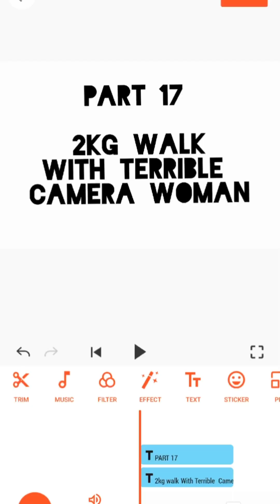Part 17 Walk with 2kg ankle weights. Daily Walk Talks